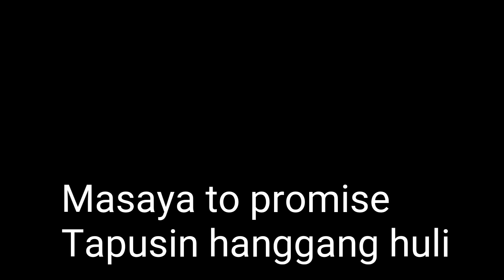Dahil sa Utang/Birthday surprise Na Prank ...Masaya to.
Thank u mga ka Bhe
God bless ..